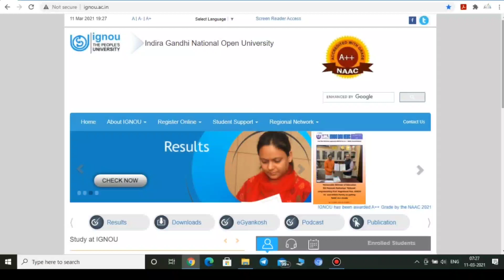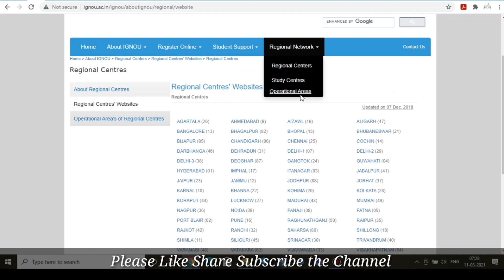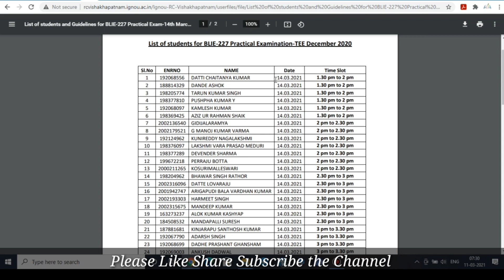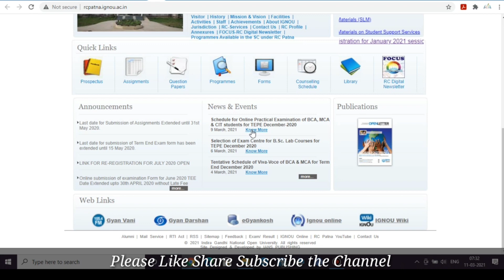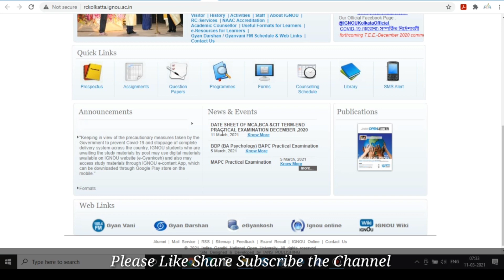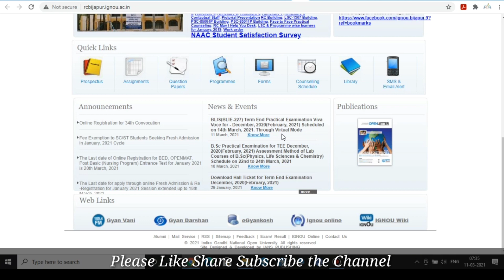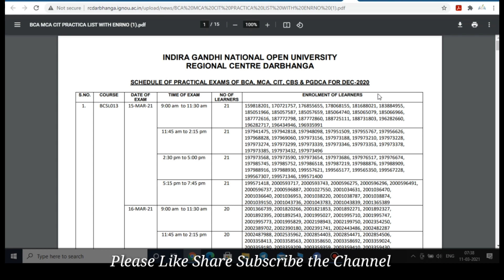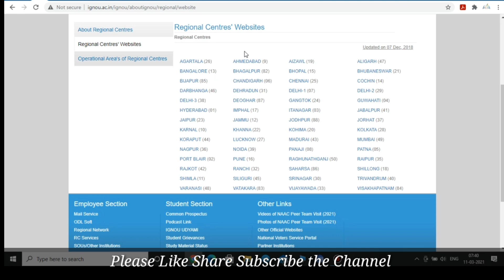IGNOU Regional Centres 23 Important Notifications || IGNOU MCA BCA BLIS etc. Practical & Assignment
Namaskar Dosto
IGNOU Ke Different Regional Se Bahut Important Notifications Jari kiye Ja Rahe Ho Joki Kaphi Important Hai May Be Esme Apke Regional centre Bhi Ho Sakte Hai. Hope you like the information.

1. IGNOU Regional Centres Important Notice
2. IGNOU Exam Result and Assignment

Support Us:-
If you like my work  Contribute a small Amount which will help to Grow our Channel.
You Can Pay Us by using BHIM UPI ID or Instamojo link - sforu@ybl

Dhanyawad Dosto